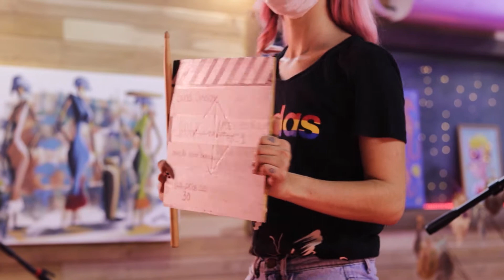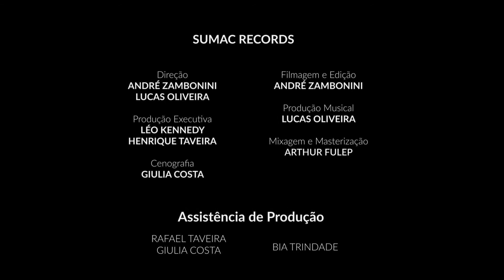Rogê Álem - Meu Bem Te Quer [SUMAC Sessions]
Alô, alô rapaziada!

o ano virou e já estamos prontos pra mais..

e quem vem dessa vez é o @rogealem, esse músico que é pura malemolência!

Rogê já foi visto nas páginas da Rolling Stones Brasil, com a sua antiga banda Engenho de Dentro e na tela da TV na MTV Cuiabá, como apresentador do BLITZ Cultura Urbana.

Circulou o Brasil com “Canções de Poesia” e comunicou seu universo cancioneiro pelo país afora.

E chegou chegando na SUMAC pra mandar “‘meu bem te quer” e abrilhantar a nossa vida nesse começo de novo ano!

Letra:

Bem que te tenho, mal não te quero, meu bem querer.
Bem que tenho, bem perto aqui, perto de mim, meu bem te quer.

Deixa eu te levar comigo
Deixa logo eu te levar
Pra sentir o frio na espinha
E o seu batom borrar
Deixa logo eu te mostrar
Como é belo o caminho
Que a gente passar

🔔 Ative também o sininho para ficar por dentro dos próximos episódios da série!

📲 Nos siga no Instagram para mais conteúdos sobre nossos artistas, lançamentos e parcerias. @sumacrecords

Composição: Rogê Além

Ficha Técnica do vídeo:
Direção: André Zambonini e Lucas Oliveira
Filmagem e Edição: André Zambonini
Produção Executiva: Léo Kennedy e Henrique Taveira
Produção Musical: Lucas Oliveira
Mixagem e Masterização: Arthur Fulep
Cenografia: Giulia Costa
Assistência de Produção: Rafael Taveira, Giulia Costa e Bia Trindade

Artistas:
Voz e DJ: Rogê Além

Redator: Andrei Serotini
Direção de Arte: Beto Morbeck
Gestão de Tráfego: João Victor Pedroso

Agradecimentos especiais aos parceiros Malcom Pub, Duo Bass, Mixagem na Prática, João Vitor Medeiros, Baruk Esfirras, O Artesão da Pizza, Gora e Rodo.

Gravado @ Cuiabá - MT